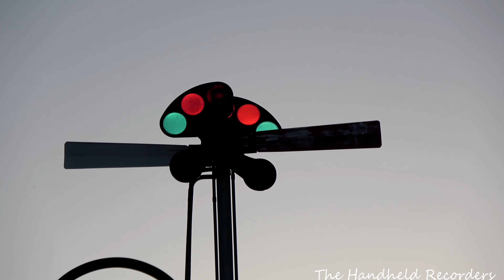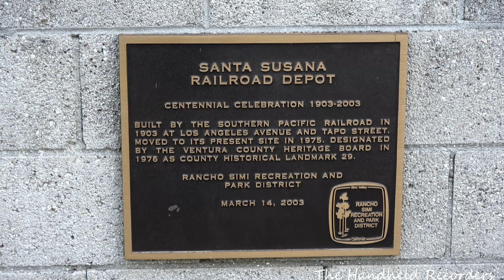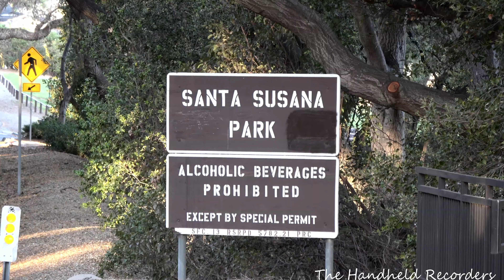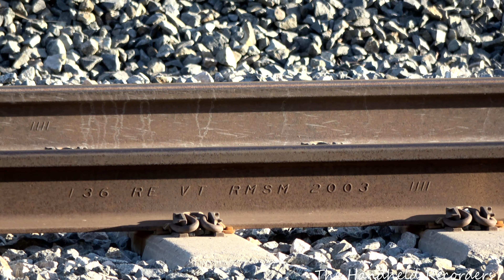Trains At Santa Susana Pass 4K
A short video; in the City of Simi Valley there’s a small railroad museum called Santa Susana Depot and Museum. Located in the Santa Susana Pass, this location is a great place to see trains go by. Only filmed three trains since the Ventura Subdivision was very quiet and the wind was howling. As always, sorry for the shakiness. Enjoy!
Taken: 3/31/21